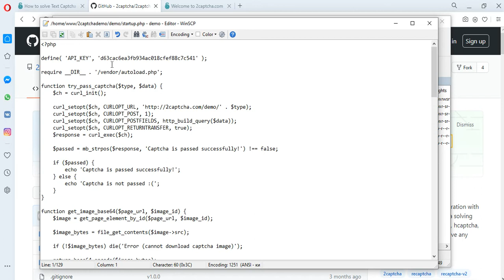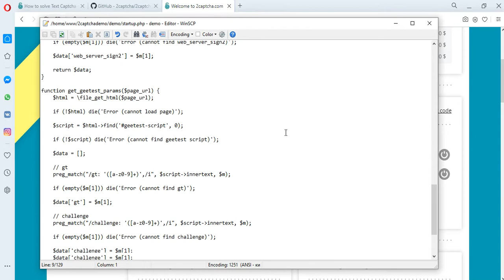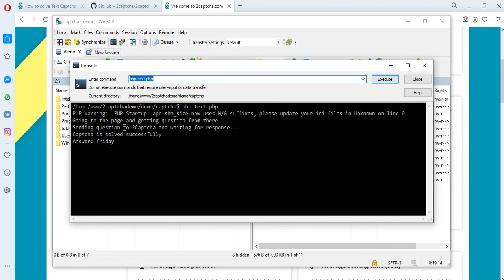Text Captcha Solving Service. How to bypass Text Captcha with 2Captcha API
How to programmatically solve a Text Captcha using the API of the 2Captcha service - a description of the method, the order of actions, examples of scripts

Here are examples of decision method scripts, configuration descriptions and an error handler.

00:00-00:18 Introduction
00:24-00:45 2Captcha Library on GitHub (PHP)
00:50-01:19 Description of the Prepared File
01:36-01:49 Using a Proxy
01:50-02:04 Description of the CAPTCHA bypassing process
02:05-02:30 How to Bypass Text CAPTCHA Using 2Captcha
02:31-02:36 Success